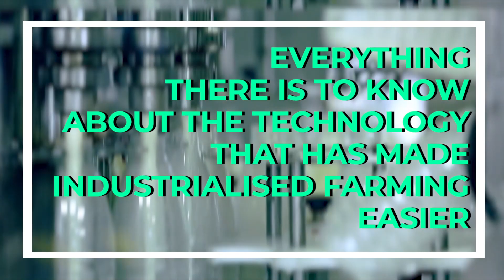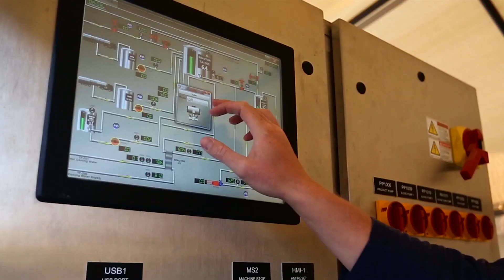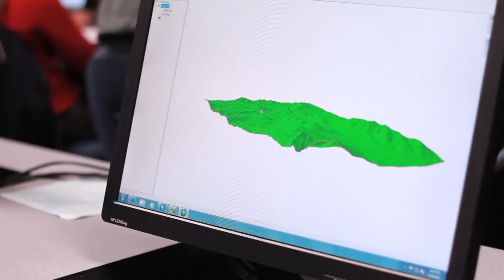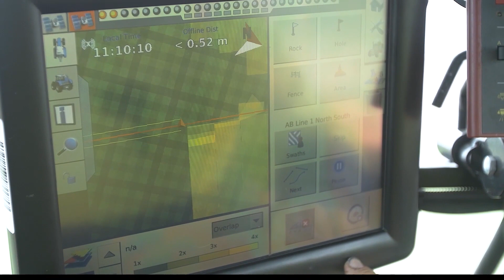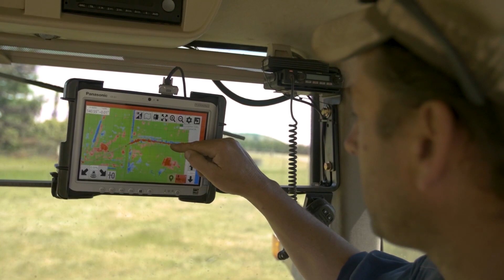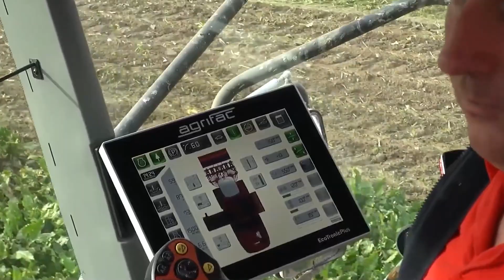Agricultural Inventions That MAXIMIZE Productivity You Need To See!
Welcome back to Down on the Farm. On this channel today, we will feature Maximum productivity: Agricultural inventions to aid them. Over the past years, agricultural inventions have been giving farmers ease when it comes to treating crops as well as managing the fields.

Today, digital technologies are being used in agriculture. These agricultural technologies now make farming a more efficient, safer, and simple chore to do. Although there are still some who are doing the traditional way of farming; none can argue that using these agricultural inventions are very helpful.  Let's have a look at these agricultural technologies in this video of “Maximum productivity: Agricultural inventions to aid them”.